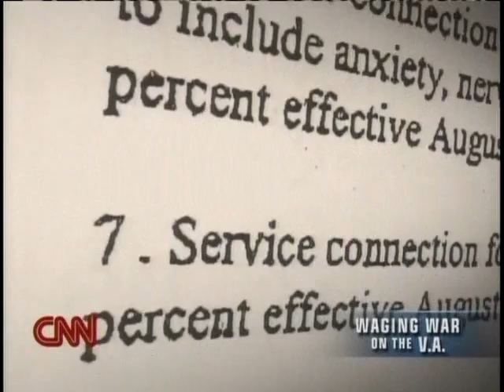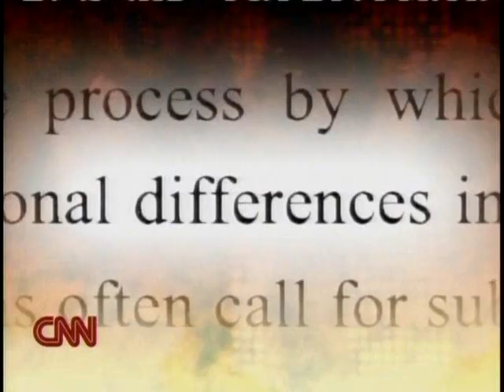CNN's "WAGING WAR ON THE VA" -- PART 1